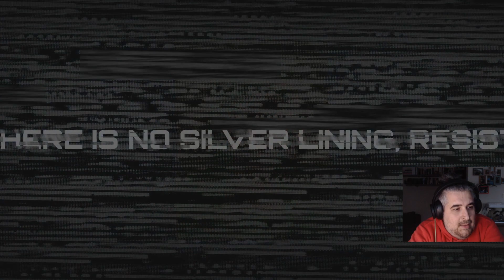🤖 Robocop : Rouge City 🌆 I Xbox Series X 🎮 I Live Stream 🕹️🔴 I 9 ENDING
Üdvözöllek a RoboCop: Rogue City végigjátszásán! Alex Murphy szerepében kalandozunk Rogue City veszélyes utcáin, ahol a bűn és a korrupció minden sarkon leselkedik.
🎮 Játékmenet és Kalandok: A kifinomult játékmechanika és a karakterfejlesztés mellett rendet teszünk Detroit utcáin.
🤖 RoboCop Képességei és Felszerelése: A különböző fegyverek, páncélok és képességek lehetővé teszik, hogy hatékonyabban szálljunk szembe a városi bűnözőkkel.
🌆 Rogue City Megismerése: Sétálj velem Rogue City utcáin, és Fedezzük fel a várost és annak számos rejtett helyét.
Csatlakozz hozzám ebben a kalandban, és fedezd fel RoboCop lenyűgöző világát a RoboCop: Rogue City játékélményt.
Ne felejtsd el lájkolni, feliratkozni és megosztani, hogy mindig értesülj az új epizódokról és tartalmakról!